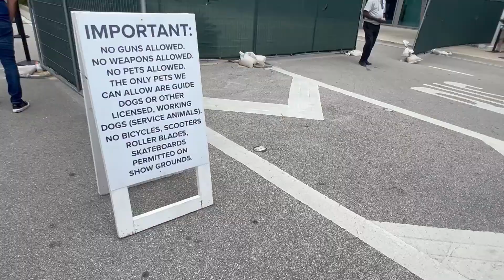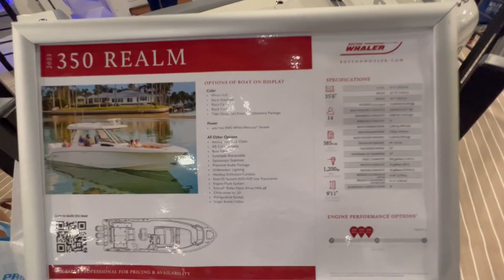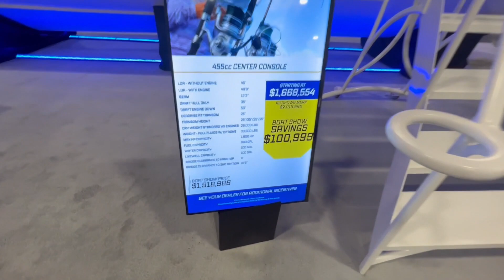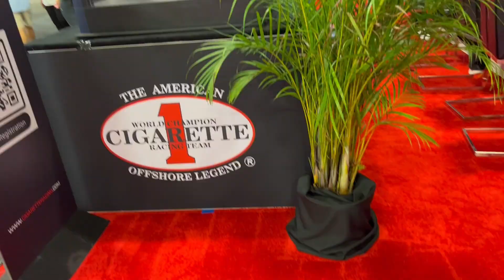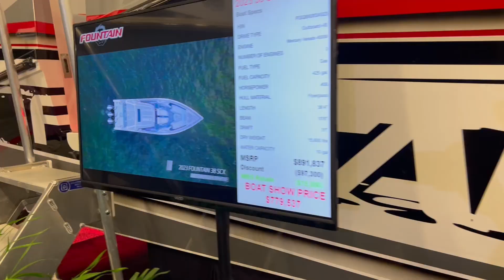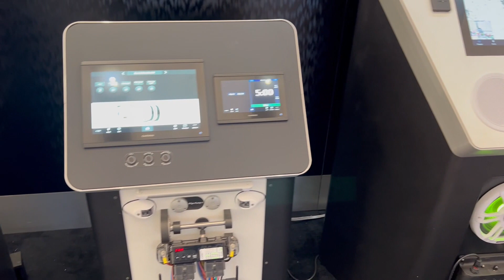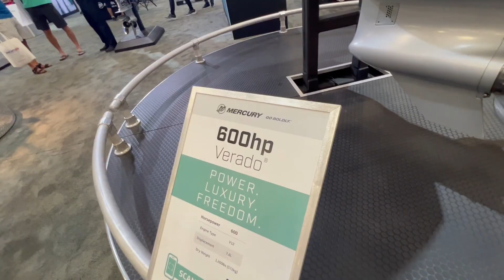Part 1 Miami Boat Show 2023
My first time experience at The Discover Boating Miami International Boat Show

Riddim "Oh Well" by @keelykeyz on IG